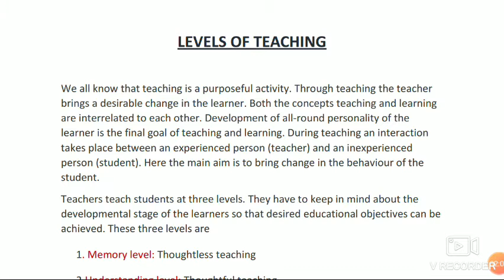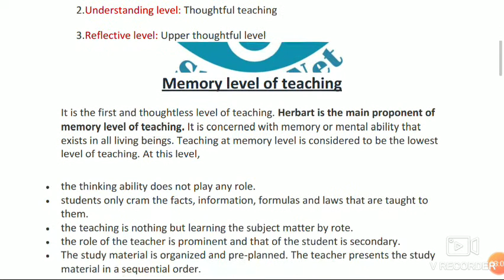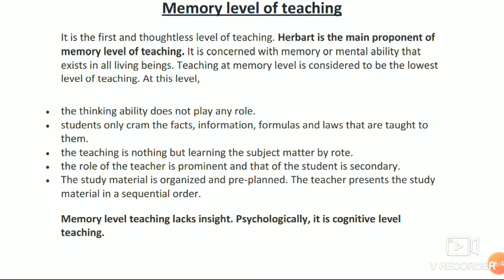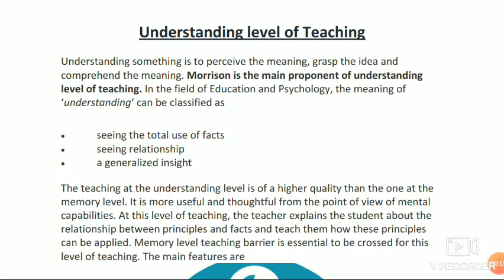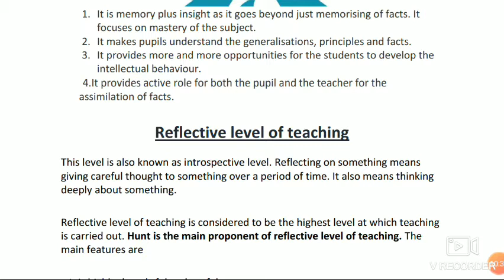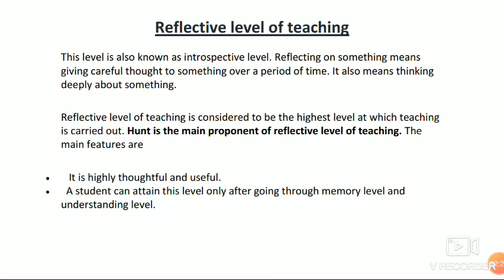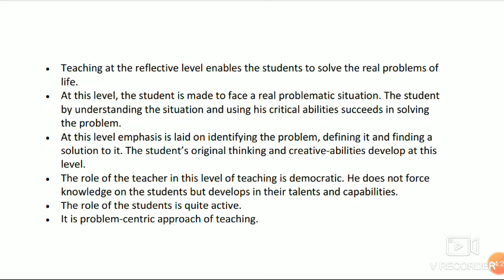LECTURE-4 | LEVELS OF TEACHING | UNIT-1 TEACHING APTITUDE.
NTA UGC NET JRF Paper-1. Teaching Aptitude. By Shalu Garg
STAY MOTIVATED..STAY FOCUSED..